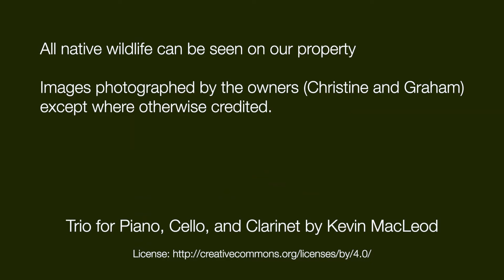Native Wildlife at Tin Dragon Cottages in Tasmania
Our Tin Dragon Cottages property is managed as "Land for Wildlife". In this short video we have complied photos of some of the wildlife found on our property. It is a just random collection taken by us over several years. We are not wildlife photographers! But we hope you enjoy the slide show.